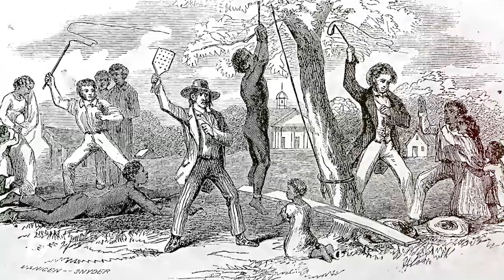I Didn’t Know Maybe You Didn’t Either - Episode 8: Buck Breaking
Have you ever heard the term Buck Breaking? It was the Superbowl of the 1600's, and not in a good way. In this episode of I Didn’t Know Maybe You Didn’t Either we discover what it meant during slavery.